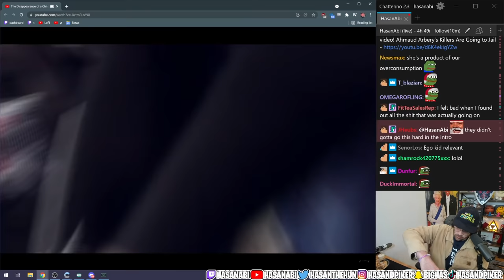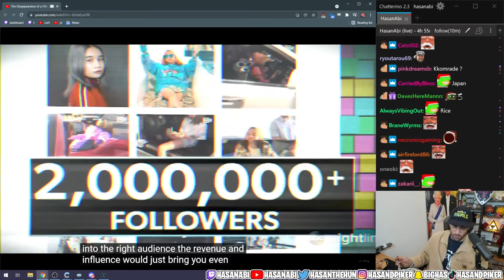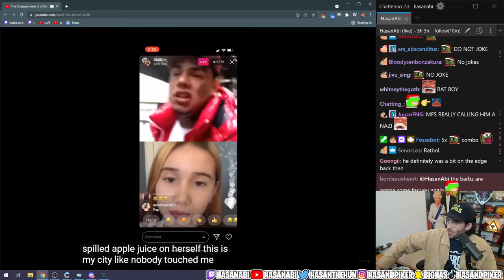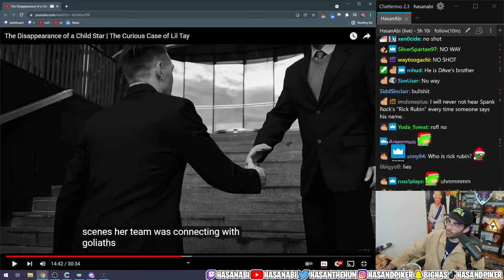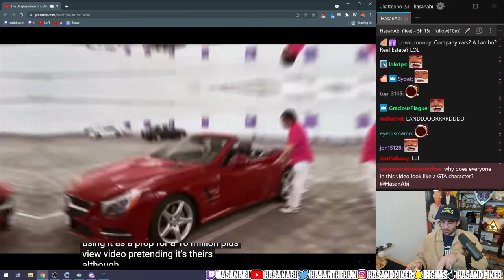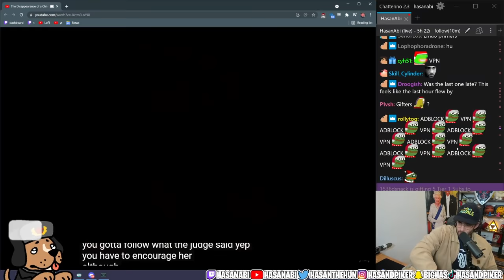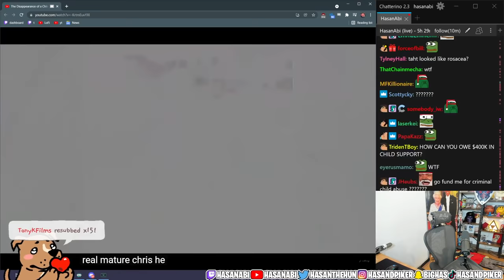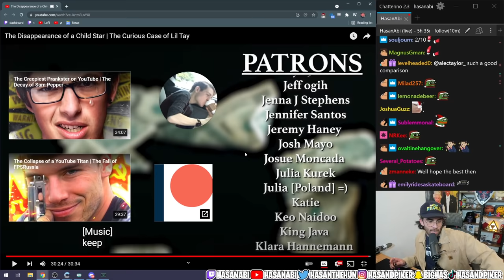Hasanabi Reacts to The Curious Case of Lil Tay | The Disappearance of a Child Star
About:
Hasan Piker is Political Commentator turned Twitch Streamer (#13) known for his Turkish heritage and leftist takes, often speaking on topics like Socialism, Communism, and Marxism (and occasionally 9/11). He often reacts to both political news and entertainment content. He occasionally goes on IRL adventures with the likes of Ludwig, TinaKitten, Sykkuno, Pokimane, xQc, and many others. He likes to react to popular media content with his audience as well, such as Jubilee, JCS (Jim Can't Swim), Joe Rogan, WWE, Ben Shapiro, trending twitter posts, and other creative videos. He also co-hosts a podcast, Leftovers, with Ethan Klein of H3H3 fame. He even sometimes plays games like GTA 5 and Dark Souls, and whatever excites him on the PS5, Switch, or PC side of gaming.